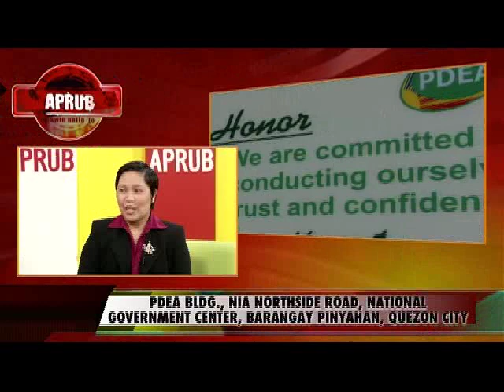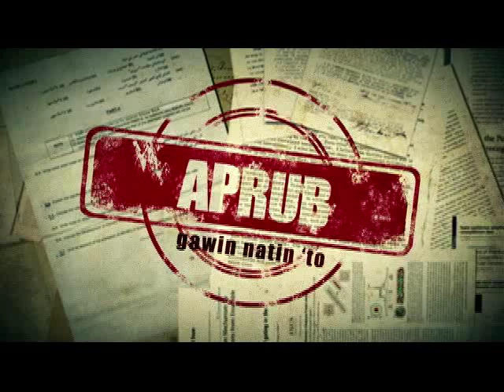APRUB - PDEA Part 2 of 3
Layunin  ng Philippine Drug Enforcement Agency o PDEA na maging isang propesyonal, mabisa at respetadong ahensiya na naglilingkod sa bansa kung saan ang pangunahing  misyon nito ay manguna  sa pagpapatupad ng Anti-drug at magsilbi bilang lead agency  ng Dangerous Drug Board na kung saan naglilingkod ng tapat sa ating bayan sa ilalim ng republic act 9165, o the Comprehensive Dangerous Drugs act of 2002.

APRUB

5:30 ng hapon